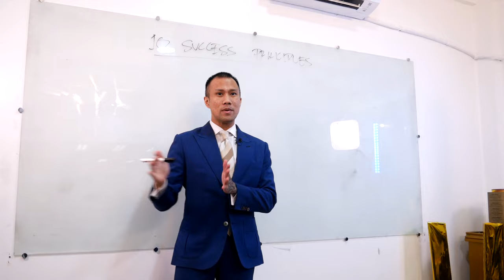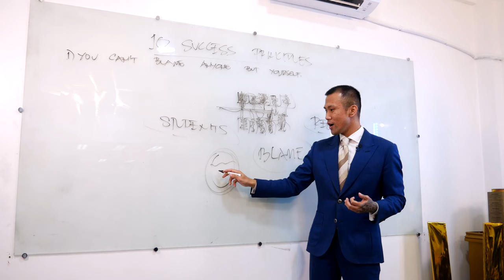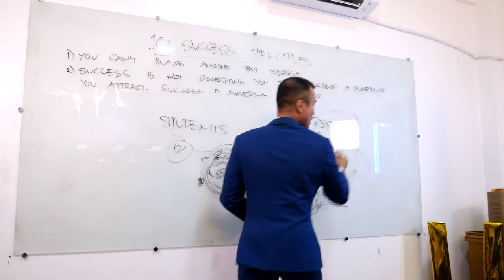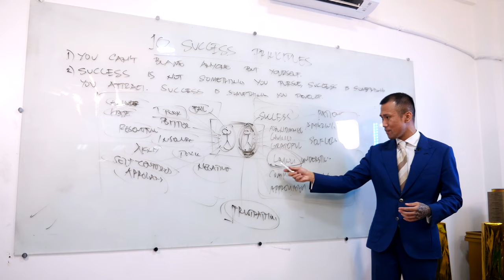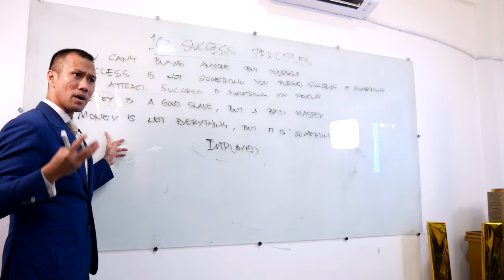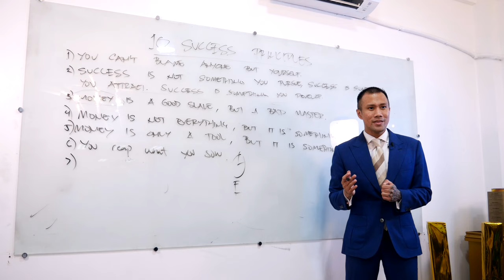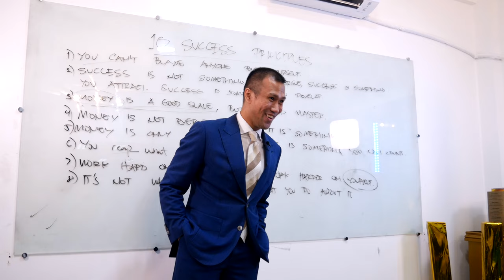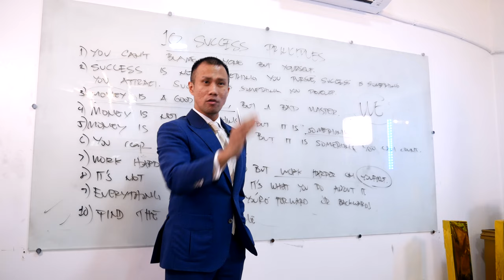10 SUCCESS PRINCIPLES | MJ Lopez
10 SUCCESS PRINCIPLES:
1. You can't blame anyone but yourself.
2. Success is not something you pursue, Success is something you attract, Success is something you develop.
3. Money is a good slave but a bad master.
4. Money is not everything, but it is something.
5. Money is only a tool, but it is something you can count.
6. You reap what you sow.
7. Work hard on your job, but work harder on yourself.
8. It's not what happens, it's what you do about it.
9. Everything moves, either you're moving forward or backwards
10. Find the right vehicle.